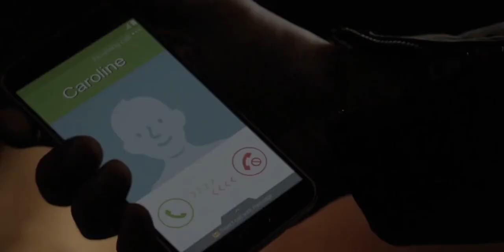O Fim da Esperança-Clipe: Klaus e Caroline)